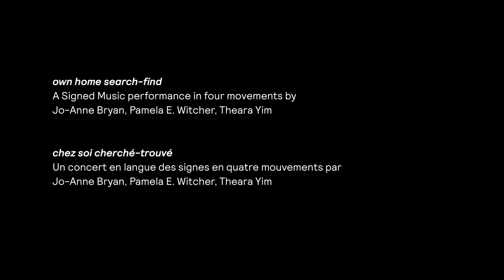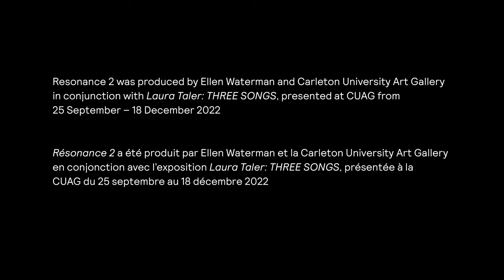Resonance 2: own home search-find / chez soi cherché-trouvé (movement / mouvement no 1)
"own home search-find / chez soi cherché-trouvé" is a Signed Music performance in four movements by Jo-Anne Bryan, Pamela E. Witcher and Theara Yim.

"own home search-find / chez soi cherché-trouvé" was produced in conjunction with Resonance 2: Song, Identity and Signed Music, a research and performance project co-produced by Dr. Ellen Waterman, Helmut Kallmann Chair for Music in Canada at Carleton University, and Carleton University Art Gallery.

Deaf musicians Jo-Anne Bryan, Pamela E. Witcher and Theara Yim co-created "own home search-find / chez soi cherché-trouvé" in response to Laura Taler: THREE SONGS, an exhibition curated by Heather Anderson and presented at Carleton University Art Gallery in the fall of 2022.

Each movement is available as a separate short film. Signed Music does not use any sound and these pieces do not feature “lyrics,” so there is no closed captioning.

This project was supported by an Insight Development Grant from the Social Sciences and Humanities Research Council, a Public Outreach Grant from the Arts Across Canada program of the Canada Council for the Arts, and the Research Centre for Music, Sound, and Society in Canada.

This video was produced with the generous support of Carleton University, Canada Council for the Arts, Ontario Arts Council, the Government of Ontario and the Reesa Greenberg Digital Initiatives Fund.

Thank you to Ellen Waterman, Jo-Anne Bryan, Pamela E. Witcher, Theara Yim, Susannah Heath-Eves, Laura Taler and Carleton Dominion-Chalmers Centre.

A SHE Films video by Susannah Heath-Eves. Camera assistance by Shane Mendonsa. Signed Music consultation by Pamela E. Witcher and Jody H. Cripps.

Carleton University Art Gallery, 2023